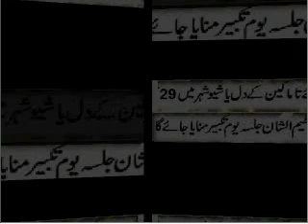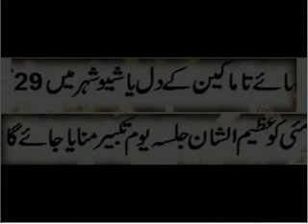yomm e taqbeer add